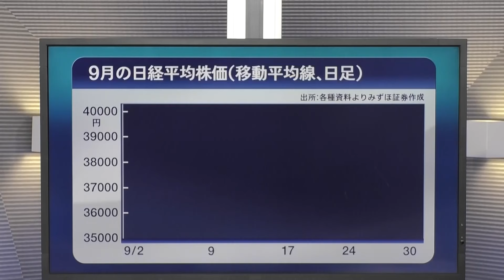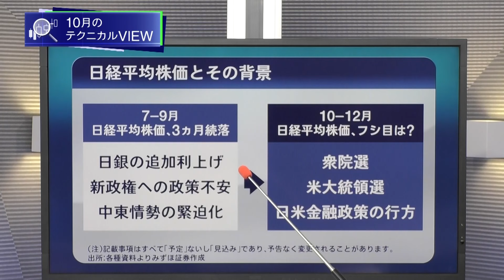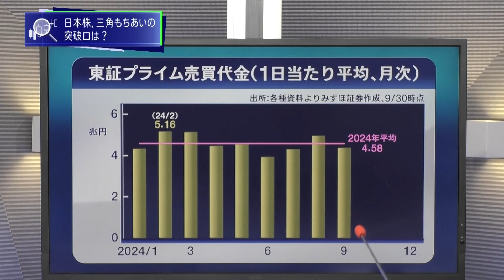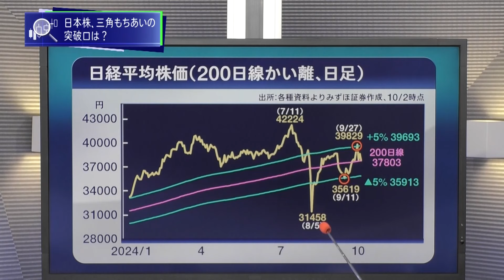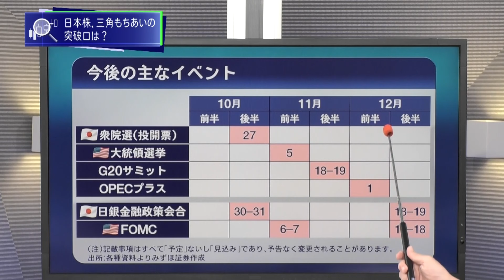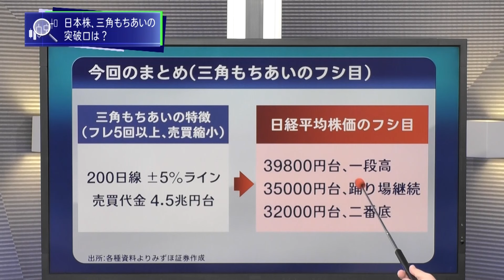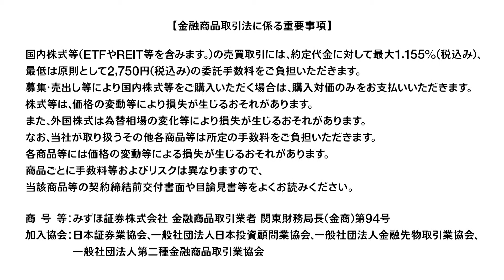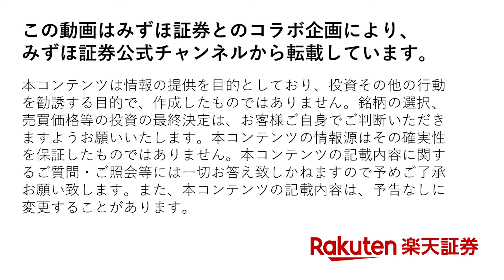みずほ証券コラボ┃【日本株、踊り場を抜け出すフシ目は？】みずほマンスリーＶＩＥＷ 10月 ‹テクニカル›【楽天証券 トウシル】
この動画はみずほ証券とのコラボ企画によりみずほ証券公式チャンネルから転載しています。
この動画は証券投資の参考となる情報の提供のみを目的としたものであり、投資勧誘を目的としたものではありません。

0:00 今回のポイント
0:58 テクニカル　9月のポイント
2:51 日本株、三角もちあいの突破口は？
3:50 三角もちあいをチャートで確認
4:56 東証プライムの売買代金の推移
5:41 日経平均株価のボラティリティ
7:14 日経平均株価の下値めど
8:10 今後の主なイベント
9:11 今回のまとめ

💬SNS
【トウシル公式 X（旧Twitter）】